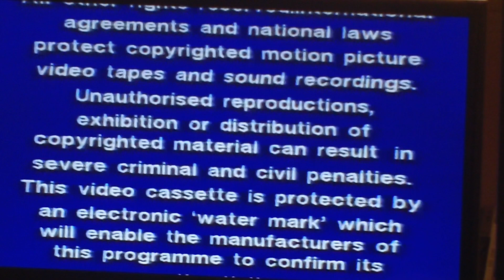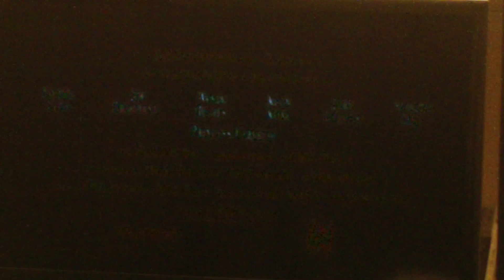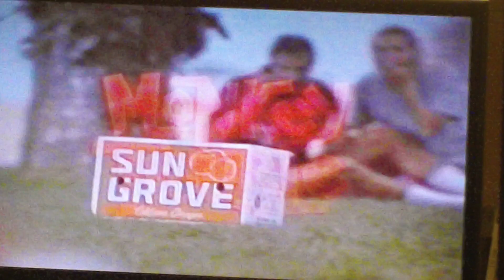Opening to The Mask UK VHS (1994)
1. Warning
2. EIV logo/Coming Soon
3. Princess Caraboo trailer
4. Monkey Trouble trailer
5. EIV logo
6. New Line Cinema logo